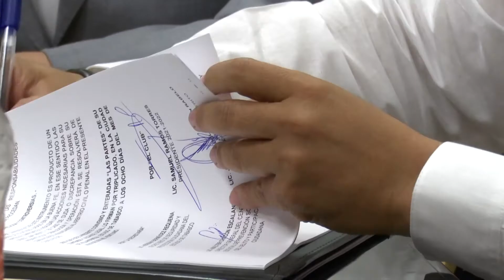Firman convenio SSPC y Club Rotary Villahermosa Meyaj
Firman convenio de colaboración la Secretaría de Seguridad y Protección Ciudadana, y el Club Rotary Villahermosa Meyaj, con el que buscan prevenir y educar contra la violencia, además de crear la cultura de la legalidad a grupos vulnerables